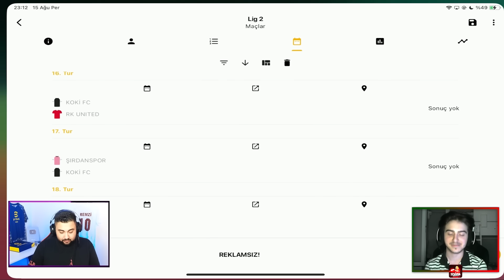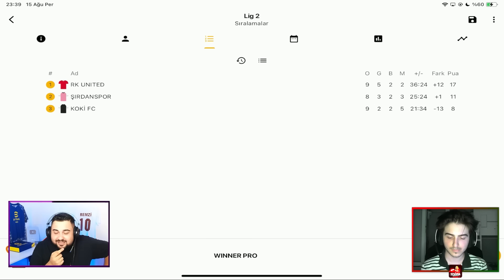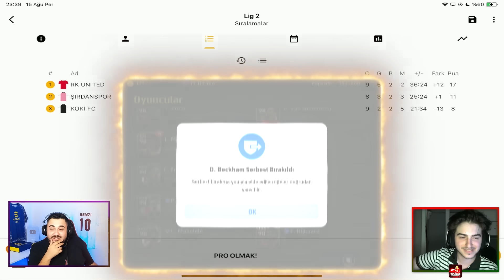BOMBACILARLA TARİHİ COME-BACK! YOUTUBERLAR LİGİ 13.HAFTA MAÇI! eFootball Mobile 2024